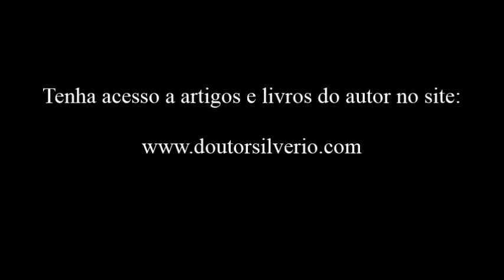Pedro Abelardo (1) * A filosofia e o romance de Heloísa e Abelardo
Pedro Abelardo (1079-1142) ou Pierre Abélard ou Pierre Abailard ou Pierre Abeilard ou Petrus Abaelardus. Atuou como teólogo, dialético e professor. É conhecido pelo seu trágico romance com Heloísa de Argenteuil (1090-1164) ou Heloísa Paráclito, que resultou em um filho do casal, de nome Astrolábio (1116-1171), e da castração de Abelardo por um tio (o cônego Fulbert, vigário geral da catedral de Notre-Dame) de Heloísa, insatisfeito com o relacionamento entre os dois. Após a castração, Abelardo tornou-se monge.
Dentre suas principais obras temos “História de minhas calamidades”, “Dialética”, “Introdução à teologia” (“Tratado sobre a unidade e a trindade divina” ou “Teologia do bem supremo), “Sic et non”, “Nosce te ipsun” ou “Scito te ipsun” ou “Ethica” (Conhece-te a ti mesmo”).
Na questão dos universais se opõe tanto ao realismo como também ao nominalismo, apresentando uma solução que alguns comentadores veem como um tipo de realismo moderado e outros como um tipo de conceptualismo.
Importante também sua ética, na qual destaca o pensamento de que a intenção por trás do ato de quem faz algo é tão importante quanto o ato em si mesmo.
Há em Abelardo uma valorização em seu método dialético do constante questionamento visando à obtenção de um conhecimento verdadeiro, por meio da dúvida e da inquisição. Segundo Abelardo, pela dúvida somos encaminhados à pesquisa e esta por sua vez nos leva a conhecer a verdade.

"Pedro Abelardo: Filosofia e teologia regada no amor de Abelardo e Heloísa".